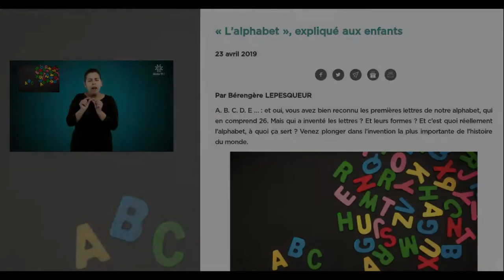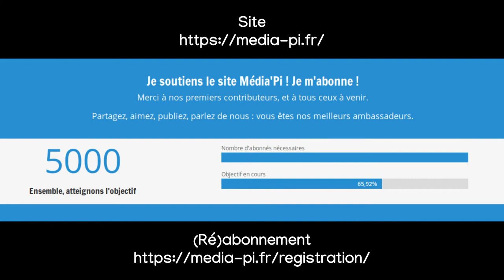Soutenir Média'Pi !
Tu connais Média'Pi ! Ce site d'information complètement bilingue en français et en LSF, non ? Alors, va vite le soutenir car c'est le seul média de ce type existant en France !